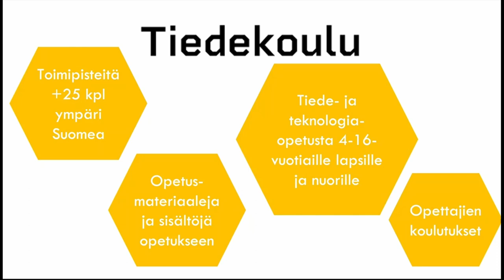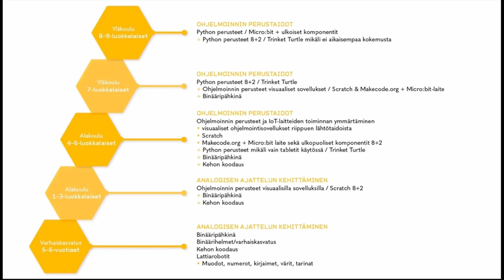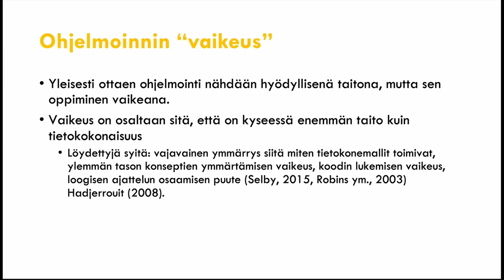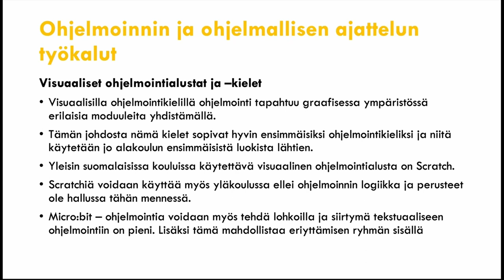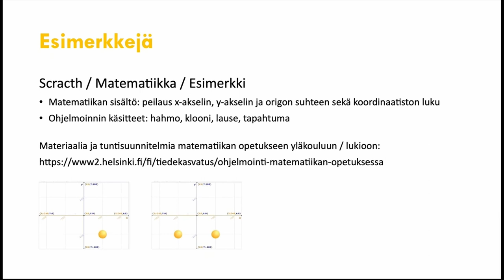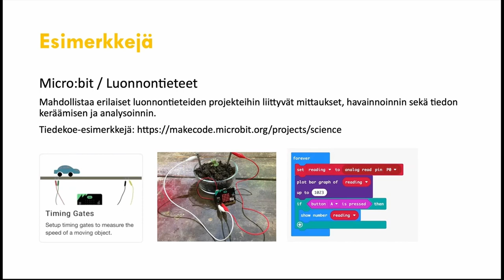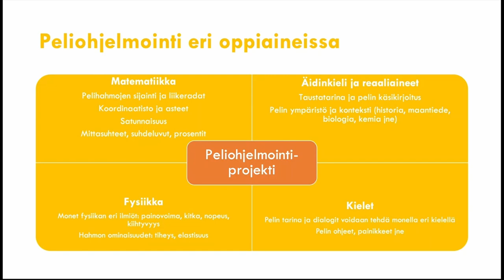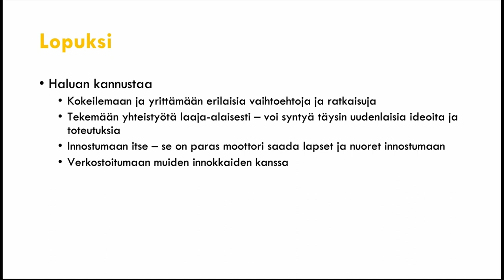Ohjelmoinnin integroiminen yläkoulun oppiaineisiin, Maria Leivo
Maria Leivo Tiedekoulusta kertoo, miten ohjelmointia ja sen osa-alueita voisi integroida yläkoulun eri oppiaineisiin.